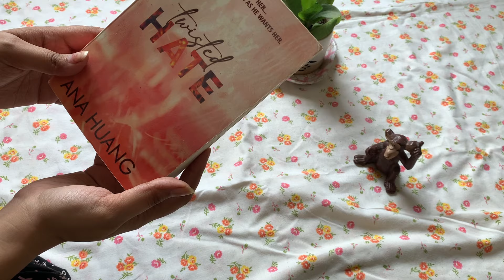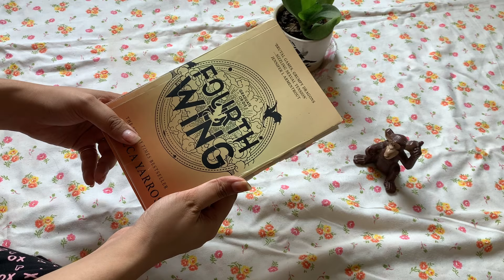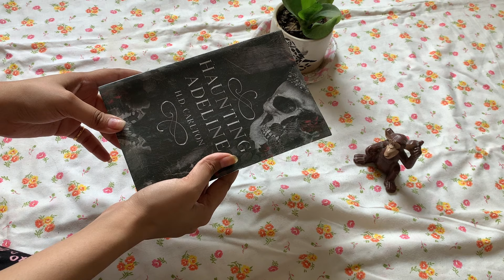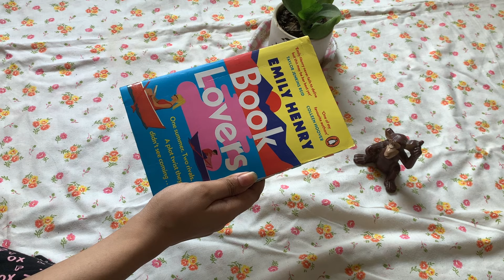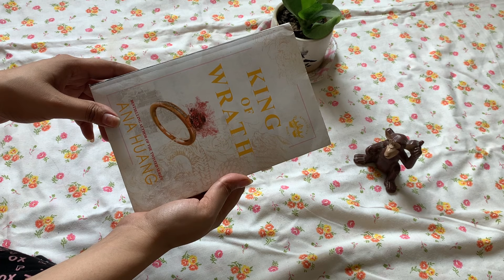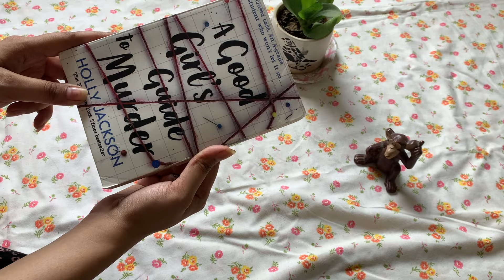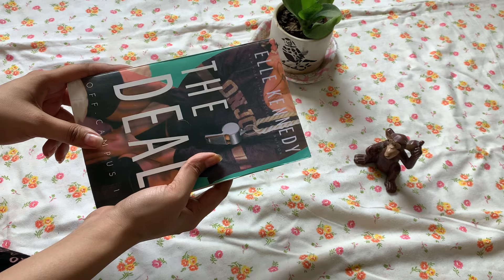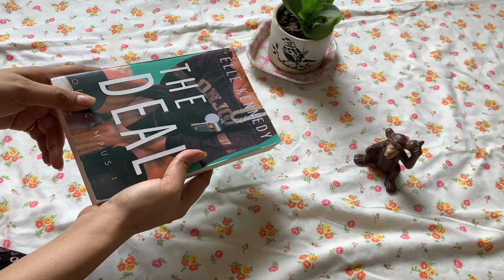RATING BOOKTOK BOOKS!!! Are they worth the hype or not?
Hello bookerers ❤️

Today we are rating some of the famous booktok books and I have some controversial opinions on it. I would also like to know yours as well👻